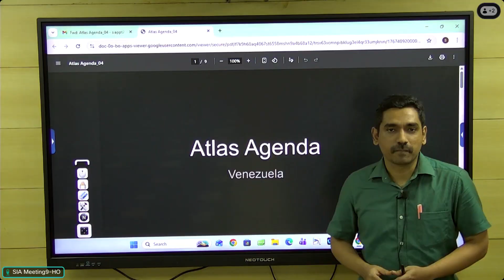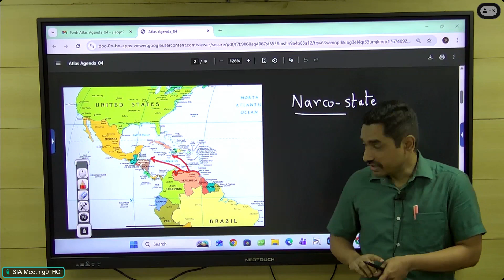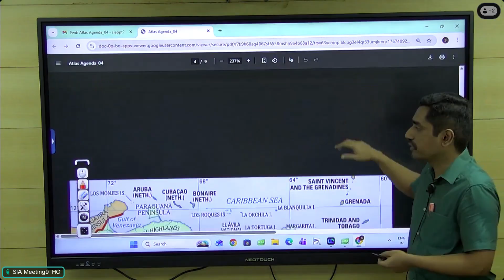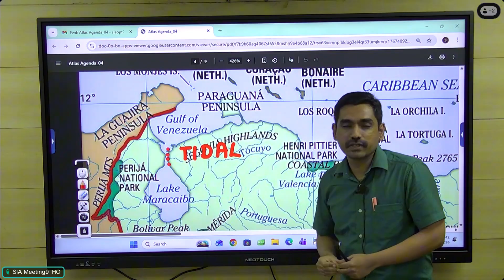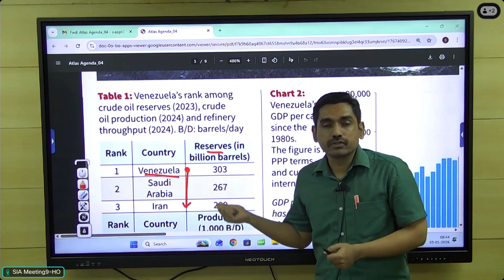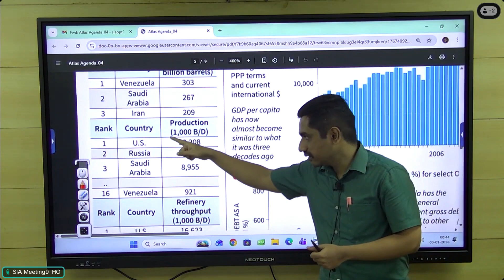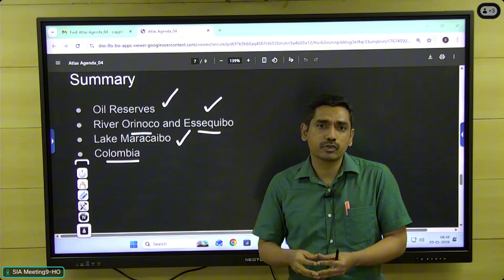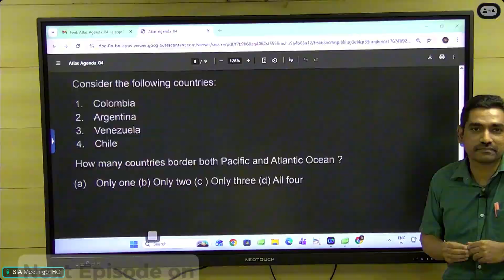Atlas Agenda Ep - 4 ft. Gowtham A R | Places in News | UPSC Prelims | Shankar IAS Academy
Mapping made easy with Atlas Agenda! 🗺️

We are excited to launch our new Geography Mapping series led by Mr. Gowtham A R. This series focuses strictly on "Places in News", ensuring you only study what is relevant for the upcoming UPSC Prelims.

Today's Topic: Venezuela

1️⃣ Targeted for UPSC Prelims.
2️⃣ Current Affairs integrated with Static Geography.
3️⃣ Expert analysis by Gowtham Sir.

💬 Engagement Alert: Can you solve the question at the end?